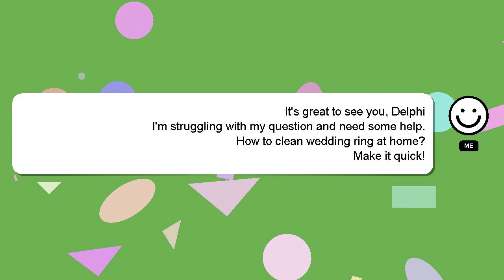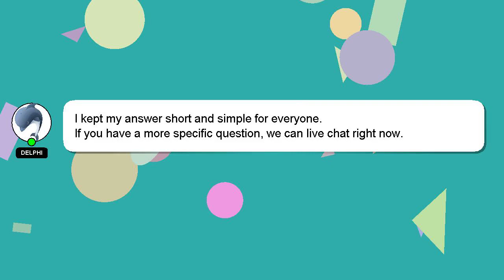How to clean wedding ring at home?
An introduction to myself in a few words, Hello there, my name is Delphi. Let me aid you in resolving any queries you may have. - How to clean wedding ring at home?

If you need more specific information, let me know by leaving a comment or starting a chat. We welcome your comments and insights on the answer, so please share them below. Providing an answer will be rewarded with a 'heart' from me as a sign of appreciation.

*1 What we are experimenting :*